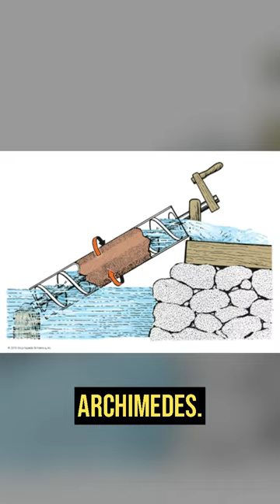Archimedes screw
archimedes,ancient history,second punic war,archimedes' principle,archimedes principal,archimedes principle